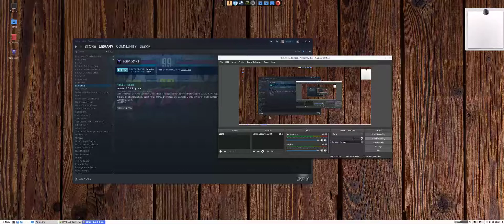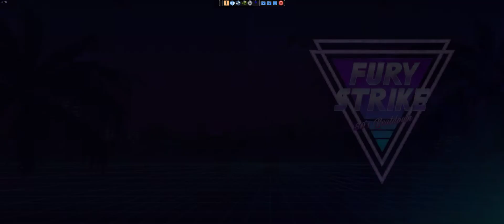Fury Strike Steam Play Proton on Linux! (Wine)